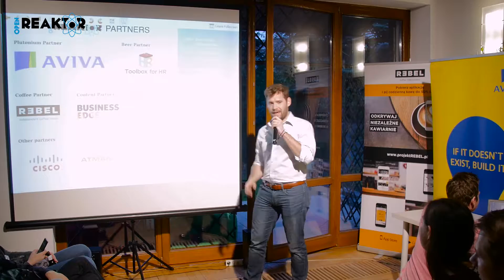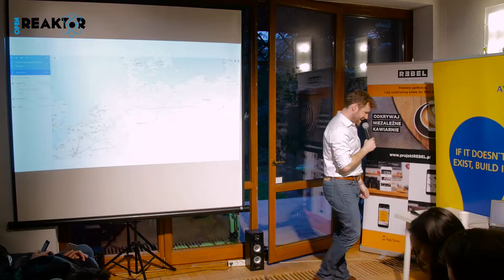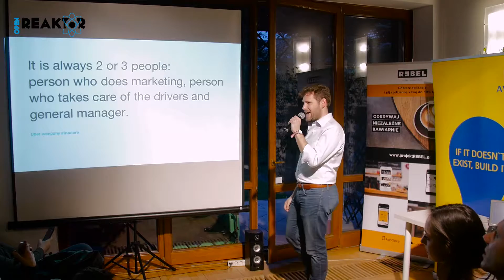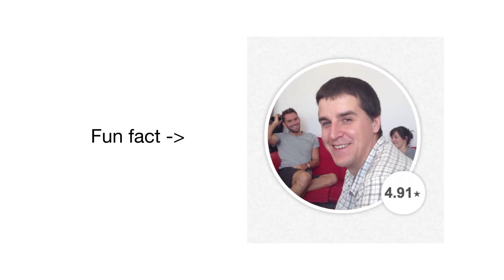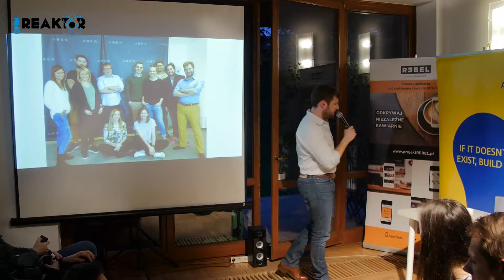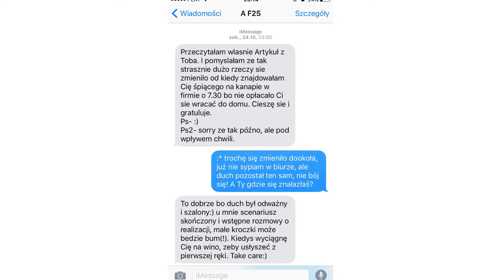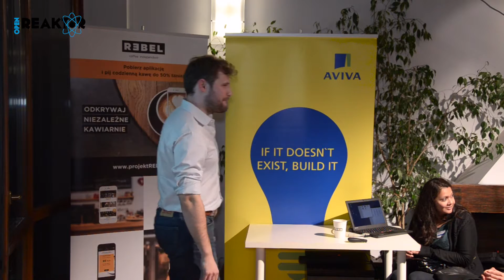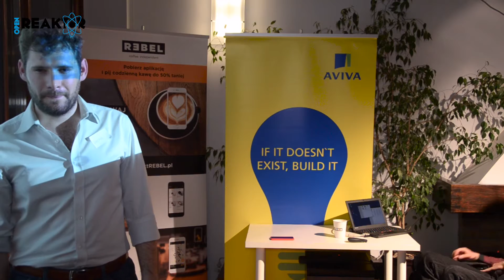How Uber started in Poland - Kacper Winiarczyk - OpenReaktor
At 44th OpenReaktor a wild crowd came and listened to Kacper Winiarczyk from Uber. He shared with us his story how Uber started in Poland and how they still are a combination of startups.

Kacper is General Manager of Uber in Poland. Kacper graduated from Warsaw School of Economics and prestigious business school – HEC in Paris. He started his career in advertising industry to move to tech industry as a manager. Kacper was the first Uber employee in Poland in July 2014. He built the local business of Uber in Poland from the scratch – the app is available today in 7 Polish cities, Poland is the 3rd most important market for Uber in European Union. He is also a mentor, public speaker and lecturer in topics like sharing economy, digital economy and the future of work.

Uber is a technology company that connect users of the app to the on-demand economy via a smartphone application. The Uber platform currently operates in 400 cities in over 68 countries worldwide, helping evolve the way people move and connect with their cities.

The talk was recorded at OpenReaktor, a monthly tech meetup taking place in ReaktorWarsaw.com, the coolest startup mansion this side of Atlantic.